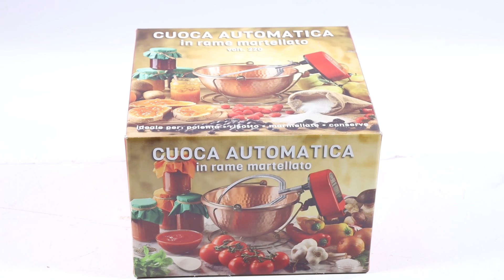Paiolo in rame elettrico martellato NuovaFac Cuoca Automatica base tonda 3L - 5W: montaggio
*Come montare il Paiolo in rame elettrico martellato NuovaFac Cuoca Automatica base tonda 3L - 5W?*

0:00-0:05 Intro
0:05-0:20 Unboxing del prodotto
0:20-0:25 Ordine ricambi
0:25-0:50 Guida al montaggio
0:50-0:59 La macchina montata
0:59-1:08 Outro

Il paiolo per polenta, appartenente alla serie Cuoca Automatica della NuovaFac, si è diffuso rapidamente nelle cucine italiane e consente di preparare la polenta in modo veloce ed efficace senza alcuna azione manuale.

Questo paiolo in rame è alimentato elettricamente per favorire la rotazione di una paletta che rimesta la polenta.

Tale funzione facilita la preparazione, poiché evita di rimestare per ore e ore l’impasto.

Un altro punto importante per quanto riguarda i cuoci polenta è la capacità, un paiolo di 3 litri come questo può riuscire a offrire fino a 10/12 porzioni.

Questo paiolo elettrico ha una grande punto di forza è realizzato in rame martellato, il rame è il metallo d’eccellenza per quanto riguarda la realizzazione dei paioli elettrici, poiché non solo riesce a resistere al tempo e può essere pulito molto facilmente, ma dona grande senso estetico se collocato presso ogni tipo di cucina.

Questo materiale riesce a raggiungere il calore in maniera ottimale, consentendo una cottura perfetta.

Questo prodotto è l'ideale per la cottura della polenta, risotto, marmellate e conserve.

Il motore elettrico ha una potenza di 5 Watt con alimentazione monofase a 220 V che riuscirà a soddisfare le tue esigenze culinarie.

NuovaFac è specializzata nella pressofusione di lega di alluminio e per scelta rivolta a produzioni di piccole e medie serie.

Il loro punto di forza sono senza dubbio le finiture dei pezzi, la sbavatura, la pulitura e le piccole lavorazioni meccaniche, una marca che si distingue per la sua cura artigianale e qualità costruttiva.

Questo modello rispecchia in pieno tutte le specifiche e le combina ad un ottimo rapporto di qualità prezzo.